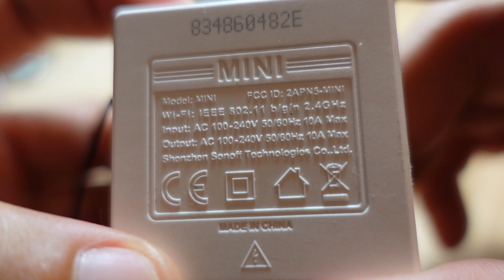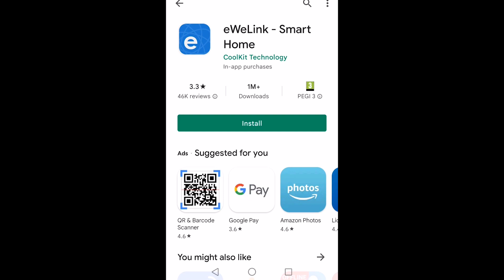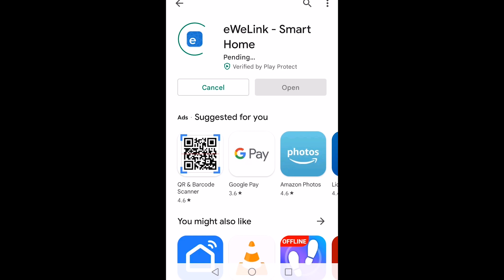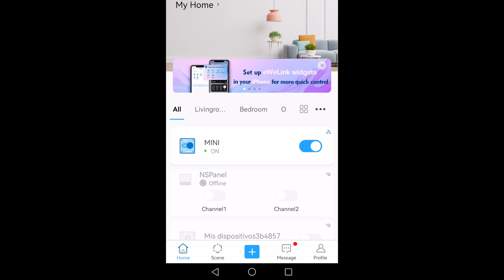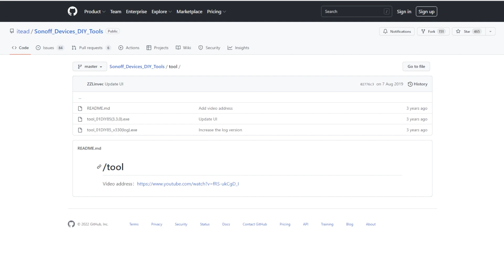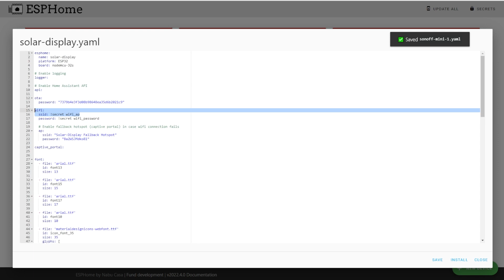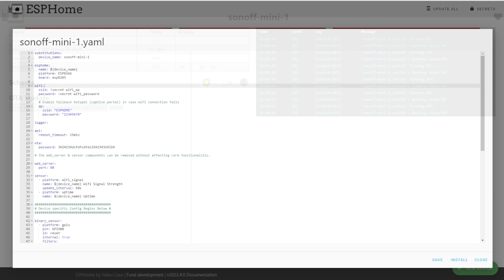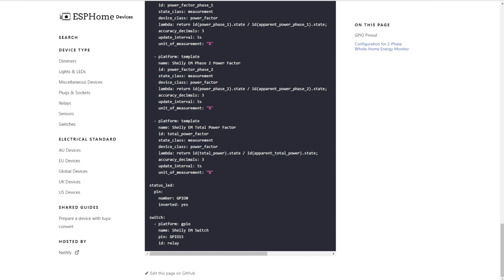Instala ESPHOME en tu SONOFF con el modo DIY 🔺 Actualizado 2022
En este vídeo os cuento como instalar ESPHome (o Tasmota) en vuestro dispositivo Sonoff con soporte DIY a partir de la versión de firmware 3.5.0.

Estos días me he encontrado muchos tutoriales en la red que están desactualizados, así que aprovechando que tenía que cambiarle el firmware, he grabado un tutorial para que sea más sencillo para todos.

🧰 Enlaces al Sonoff Mini:

✅ Sonoff Mini en Amazon ES 🇪🇸
✅ Sonoff Mini en Amazon US 🇺🇸

𝗩𝗜𝗗𝗘𝗢𝗦 𝗥𝗘𝗟𝗔𝗖𝗜𝗢𝗡𝗔𝗗𝗢𝗦

🧰  ¿Necesitas comprar material para tu domótica?

✅ Raspberry PI 4 4GB Kit
✅ NUC Celeron
✅ NUC i5
✅ Adaptador SATA a USB

En este vídeo hablamos de

home assistant, esphome, tasmota, sonoff, sonoff basic, home assistant tasmota, sonoff mini, sonoff diy